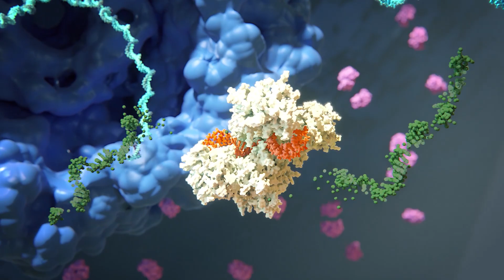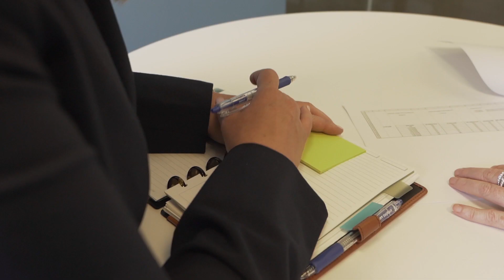The Makers - Developing a New Class of Medicines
The Makers are the ones charged with manufacturing RNAi therapeutics. Since RNAi therapeutics are a new class of medicines, there was no set of blueprints to follow but rather the Makers needed to devise solutions for manufacturing, quality control and supply chain that were new to both Alnylam and the pharmaceutical industry.

This is the fifth video in a seven part series, which is being released in installments over the coming months. Each represents a stage in the journey to develop RNAi therapeutics and in them, you’ll meet the dreamers, pioneers, believers, makers, collaborators and futurists who’s confidence in the potential of therapeutic value of RNAi has been critical to Alnylam’s story and the heroes on the front lines of fighting rare diseases every day.